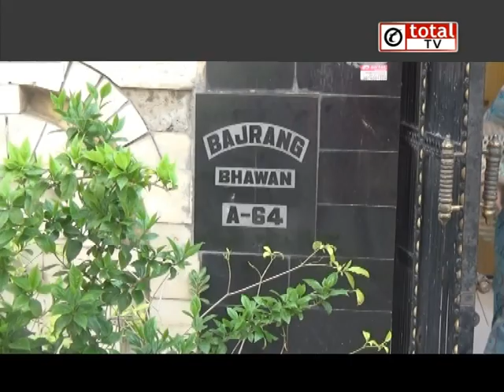दिल्‍ली में कारोबारी को घर में बंधक बनाकर लूटा